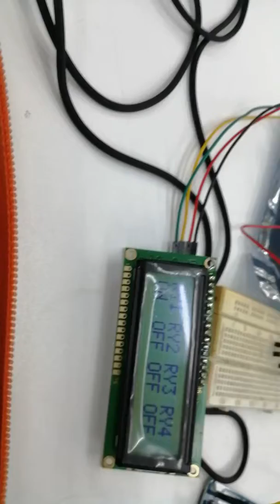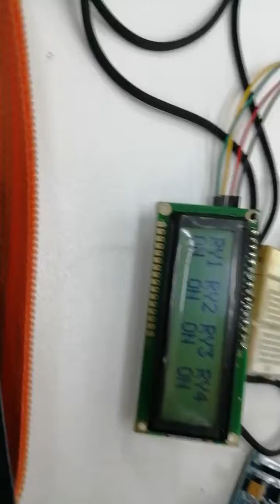ฝึกเขียนโปรแกรมECU 14 มิถุนายน ค.ศ. 2019